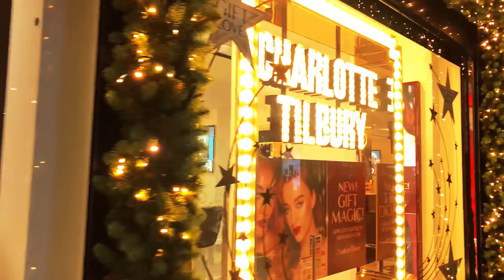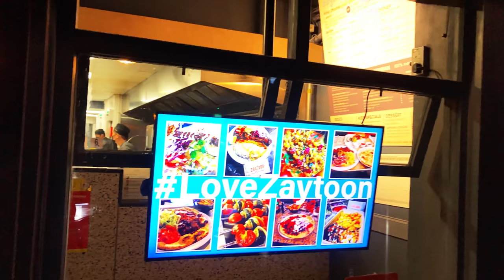Dublin City, Ireland Christmas 2021 | O'CONNELL street, Henry street | Dublin Night Walk - 4K HDR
Dublin city centre walking tour from O'Connell street, Henry street, Mary street, Capel street, Parliament street to Dame street.  The centre of Dublin has a very organic feel to it, with its winding, narrow streets and low buildings. There is only one grand avenue in the centre and that is O'Connell Street.

Another sign of the centre's role as the hub is the mix of people, which is much more diverse and colourful in the centre than in most of the suburbs and surrounding areas.

FILMED: 15th November 2021 at 16:35
Temperature On the day: 7 degree Celcius.
ROUTE TIME STAMPS:
00:00  Intro
01:05 O'CONNELL street
09:40 Dublin Spire
11:50 Henry street
15:10 Arnotts
19:15 Mary street
20:40 Jervis shopping centre
25:00 Capel street
30:00 Grattan Bridge
30:05 Liffey river view at night
32:20 Parliament street
35:20 Dame street

Today's video:
Dublin City, Ireland Christmas 2021 | O'CONNELL street, Henry street | Dublin Night Walk - 4K HDR, iwalk tours